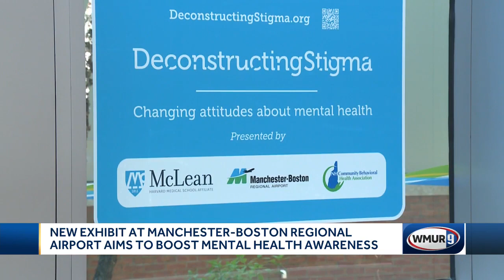New exbibit at Manchester-Boston Regional Airport aims to boost mental health awareness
A new exhibit at the Manchester Airport is looking to reduce the stigma surrounding mental health. The "Deconstructing Stigma" exhibit features portraits of granite staters who volunteered to share their stories about living with mental illness.